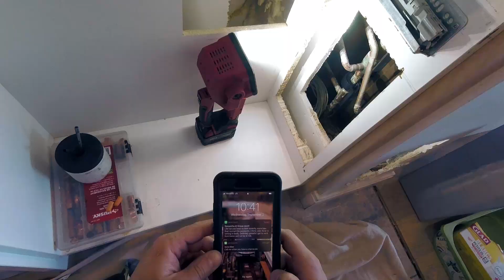A Day In The Life Of A Plumber 87 | Plumbing Toilet Flange Repair Kits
Peeps! In this a day in the life of a plumber we talk about work life balance! Hope you enjoy!

Wilde Tool G253.Z/CC 10" Water Pump Slip Joint Pliers-Zinc

Milwaukee 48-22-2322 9-in-1 Ratchet Bit Driver

Milwaukee 2719-20 M18 Fuel Hackzall (Bare Tool), Red, Black,

Milwaukee 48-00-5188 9" x 18TPI Sawzall Blade for Metal Cutting 3/4 Height 5 Blades per Pack

Milwaukee 2354-20 M18 Search Light (Tool Only)

MILWAUKEE M18 Search Light

1/2" Jet Swet Single Temporary Plumbing Plug Tool

1-1/4" Jet Swet Single Temporary Plumbing Plug Tool

1-1/2" Jet Swet single temporary plumbing plug tool

TEKTON WRN92001 Basin Wrench, 3/8-Inch to 1-Inch Capacity, 11-Inch Reach

3-30mm 1.2inch Mini Copper Aluminum Iron Metal Tube Tubing Slice Cutter Pipe Knife Cut Plumbing Tool Shear

Mini Tube Cutter Slice Copper Aluminum Tubing Pipe Cutting Tool 3-22mm

Heaven2017 Aluminum Tubing Slice Cutter Copper Mini Pipe Cutter Tool